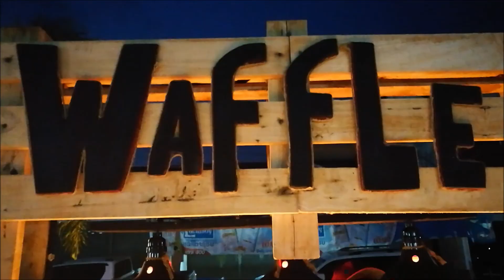#102 THA KHAEK MOTORBIKE LOOP AND KONGLOR CAVE - APRIL 2017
THA KHAEK MOTORBIKE LOOP
APRIL 2017

What an amazing 3 days we had! We set off from Tha Khaek and headed straight for Cave Alley. We stopped at Tham Pha Nya Inh cave, Tha Falang swimming hole, Tham Nang Aen before spending the night in Thalang at Sabaidee guesthouse. The following day we passed through the Wetlands and Drowned World. We stopped for a cool down in Na Hin at the cool springs/lagoon before heading towards Konglor Cave where we would stay for the next 2 nights.

Konglor Cave wasn't just a highlight or the Tha Khaek Loop, or even just Laos, it was a highlight of Asia for us. We loved it. The cave is enormous and the round trip takes 2 1/2 hours.We also stayed here for a swim after exploring the cave. The lagoon here is beautiful.

On the way back to Tha Khaek we stopped at Hin Poun viewpoint and hit the highway back to town where we ended the trip.

We had a couple of beers in town and went to the small night market for the best waffle ever!